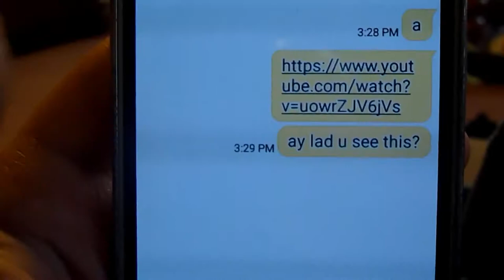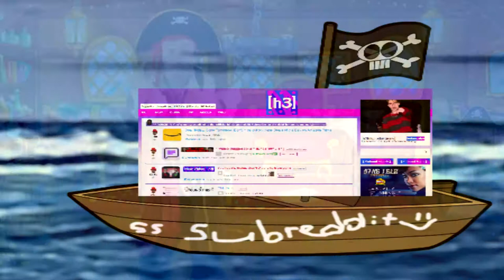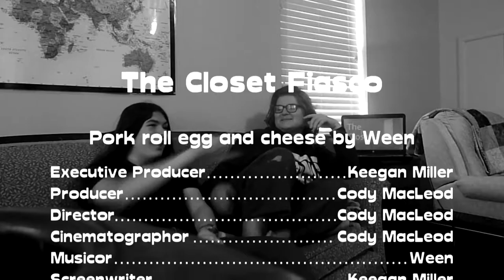The Closet Fiasco short film